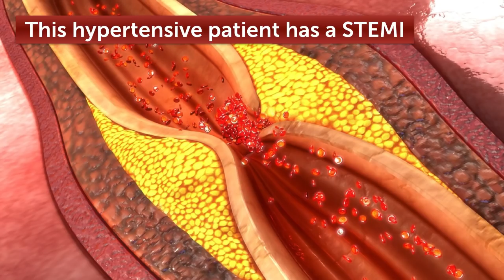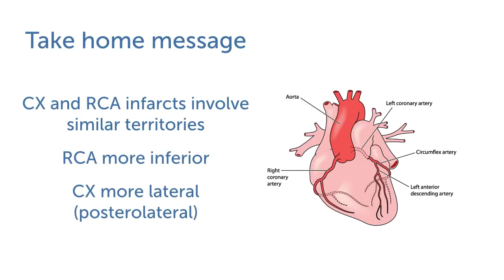60 Seconds of Echo Teaching Answer: STEMI - RCA or CX?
How to identify CX as the culprit lesion. Watch the video and see why.

Learn more with 123sonography, the global #1 online platform for learning medical ultrasound & echocardiography. 123sonography offers the right product - all 100% online. Register for free chapters on our website today!

While developing the courses and defining the learning objectives at 123sonography, we strictly follow the scientific guidelines on how to assess and manage your patients with the help of ultrasound. Choose between Diploma Courses, micro-learning apps, webinars, and subscription memberships – we have a matching learning path ready for you!